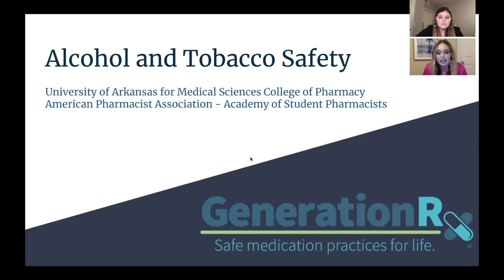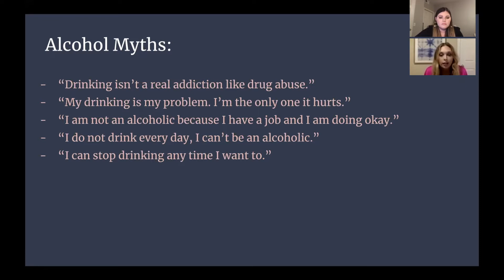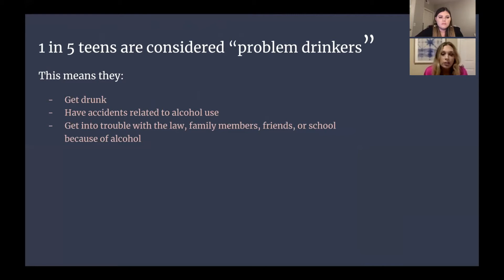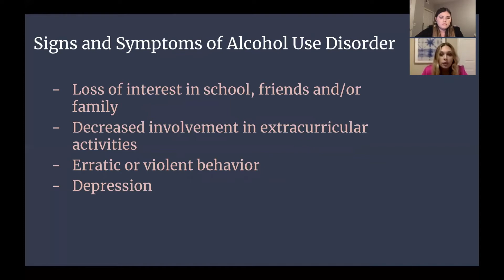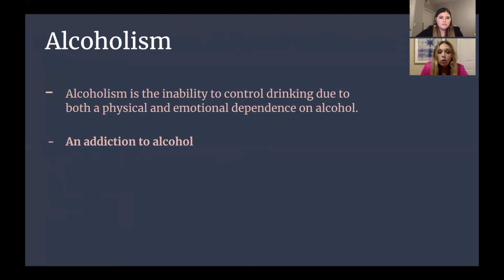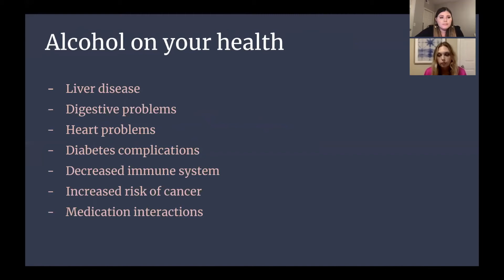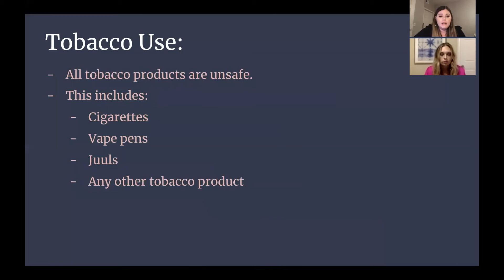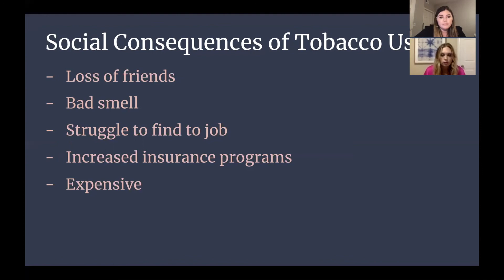Alcohol & Tobacco Safety: Video Three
UAMS Generation Rx committee presents Alcohol & Tobacco Safety by Madeline Griffin and Mary Catherine Prosser.